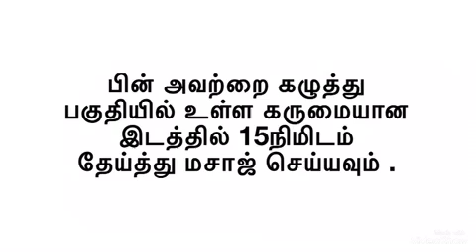கழுத்தின் கருமை நீங்க? How to remove dark neck?home remedies in Tamil/beauty tips in Tamil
Tamil beauty
Tamil maruthuvam
Healthy tips